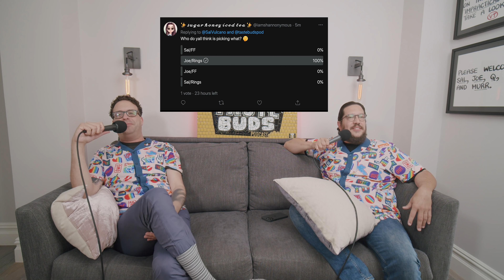French Fries vs Onion Rings | Sal Vulcano and Joe DeRosa are Taste Buds | EP 26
This weeks episode is the battle of the better SIDE! French Fries vs Onion Rings!! Does the onion ring stand any chance at all?!